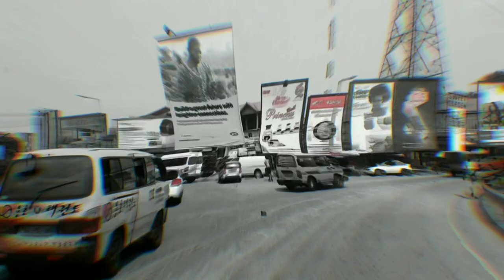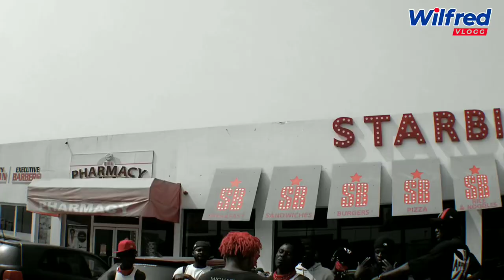BTS: Jay Bahd’s Go Get Music Video Features Okenneth,Reggie,City Boy,Kawabanga & The Whole LLR Crew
Follow wilfredvlogg on All Social Media Handles For All The Updates On The Asakaa Genre🌍🖤🔥